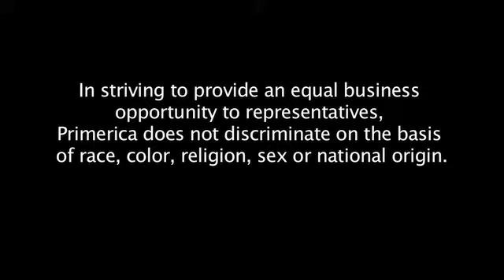Div 06 B Burks